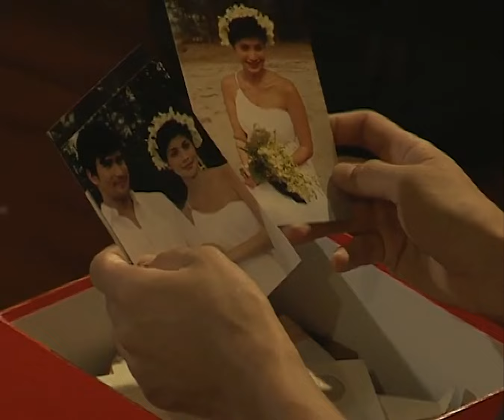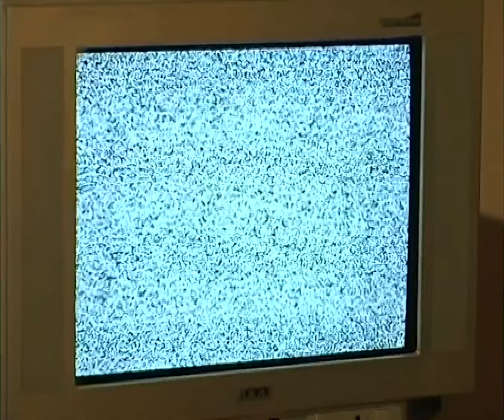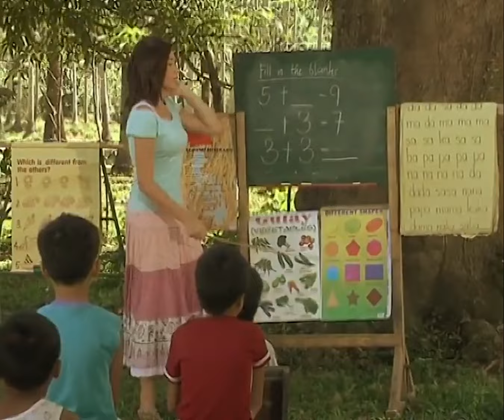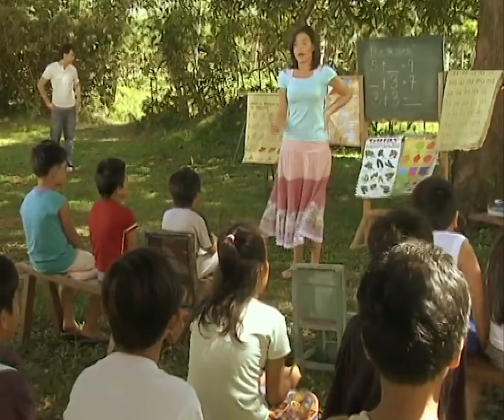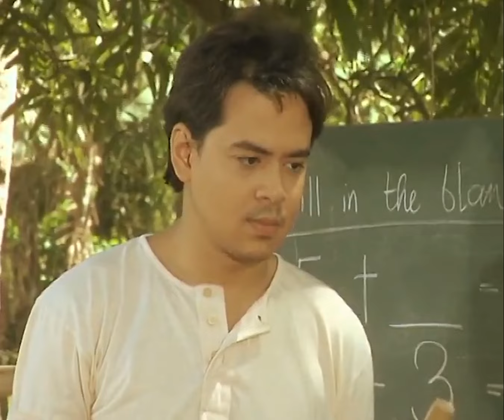Full Episode 75 | Maging Sino Ka Man Book 2 | John Lloyd Cruz, Bea Alonzo, Anne Curtis, Sam Milby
Everything seems to be doing well six months after Jackie (Bea Alonzo) and Eli's (John Lloyd Cruz) wedding, until the ghosts of Fidel's (Christopher De Leon) past come to haunt the Madrigals. To make matters worse, a cruel fate befalls Celine (Anne Curtis) amid her engagement to JB (Sam Milby). Watch Maging Sino Ka Man Book 2 Full Episode 75 here.